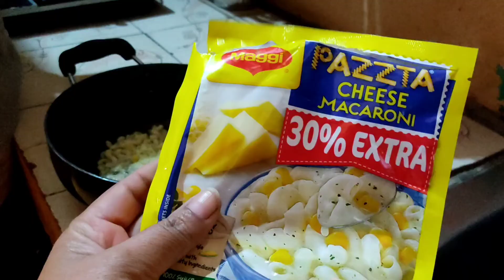daily routine vlog 🛵 और आज यह सामान भी खरीद कर लाना है🤨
Created by InShot Take it
Musician: LiQWYD